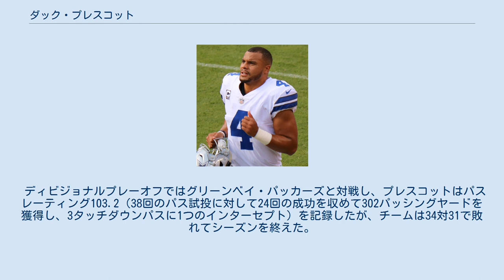ダック・プレスコット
レイン・ダコタ・"ダック"・プレスコット(Rayne Dakota "Dak" Prescott1993年7月29日 - )は、アメリカ合衆国ルイジアナ州ホートン市出身のアメリカンフットボール選手。
現在はNFLのダラス・カウボーイズに所属している。
2021年版のスポーツ選手長者番付によると、世界のスポーツ選手で4位の年収1億750万ドル。
 プレスコットはルイジアナ州ホートン市のホートンハイスクールで活動し、3年生時には258回のパス試投に対して159回の成功を収めて2890パッシングヤードを獲得し、39回のタッチダウンパスを決めた。
加えて90回のランで951ラッシングヤードを獲得し、17回のタッチダウンを決めた。
 2011年はレッドシャツとして過ごした。
 2012年はタイラー・ラッセルのバックアップとして12試合に先発した。
 2013年もラッセルのバックアップからスタートしたが、ラッセルが脳しんとうで欠場している間に先発を務めて頭角を現し、卒業までに大学の38つもの記録を塗り替える活躍を見せた。
さらに2014年にはハイズマントロフィーの候補者にまで選出された。
 最終的には大学4年間でSEC（サウスイースタン・カンファレンス）のトータル獲得ヤードで歴代3位、タッチダウン数で歴代4位タイの記録を残した。
 以下は獲得した栄典と記録の一部である。
 大学での記録 2016年のNFLドラフトでトニー・ロモの後継者を探していたダラス・カウボーイズにドラフト4巡目（全体135番目）で指名される。
ドラフト指名前の2016年3月12日にミシシッピ州スタークビルでDUI（アルコールもしくは薬物の影響下で車を運転すること）の疑いで逮捕され、裁判では罪に問われなかったが指名順位を下げられる原因となった。
 当初は大学時代と同じく先発のバックアッパー扱いだったが、先輩クォーターバックであるケレン・ムーアの負傷（チームは代替選手としてクリーブランド・ブラウンズのジョシュ・マカウンを獲得しようとしたが失敗した） や抜擢されたプレシーズンマッチで結果を残し、ロモが背骨の圧迫骨折で開幕絶望になったことにより開幕戦での先発クォーターバックの座を勝ち取った（ルーキーが開幕戦のクォーターバックを務めるのはチーム史上4人目）。
 開幕戦のニューヨーク・ジャイアンツ戦では敗北したものの、その後はチームの快進撃の立役者となり、NFC東地区での優勝（13勝3敗）に大きく貢献した。
 ディビジョナルプレーオフではグリーンベイ・パッカーズと対戦し、プレスコットはパスレーティング103.2（38回のパス試投に対して24回の成功を収めて302パッシングヤードを獲得し、3タッチダウンパスに1つのインターセプト）を記録したが、チームは34対31で敗れてシーズンを終えた。